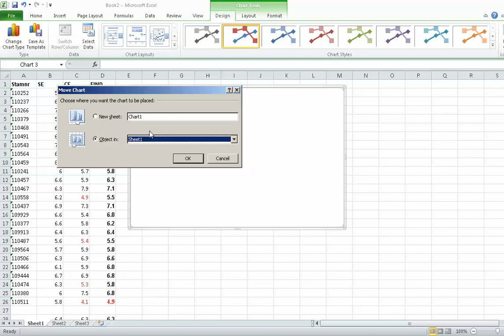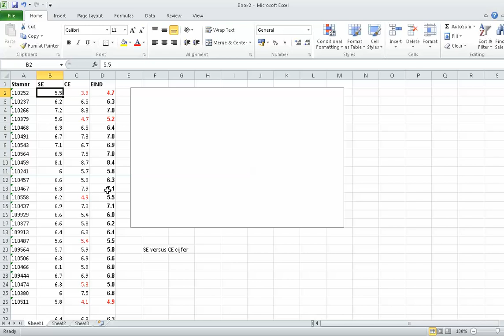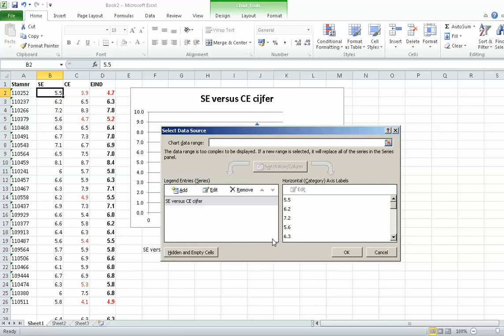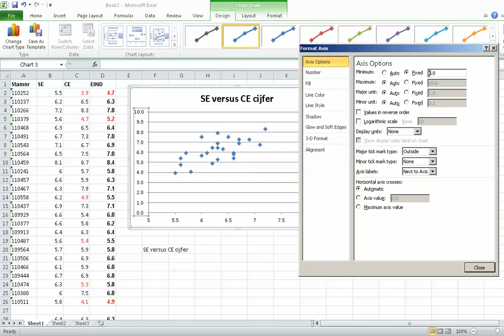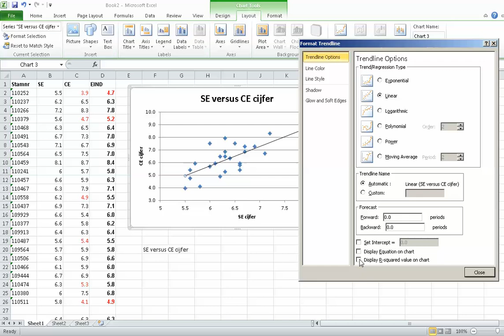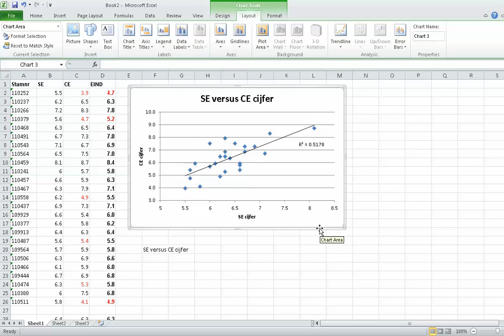Hoe maak ik een Excel grafiek